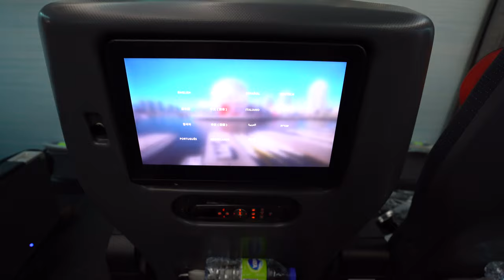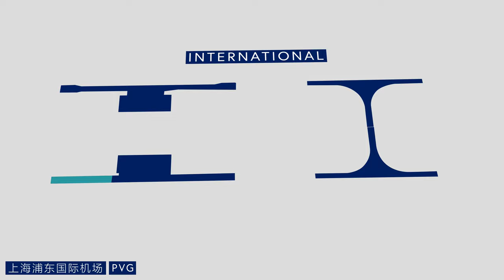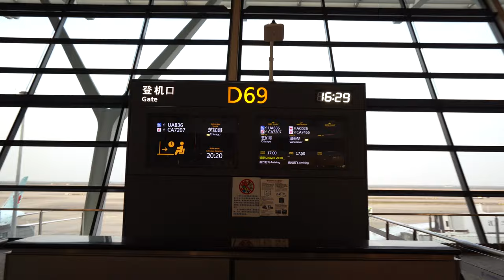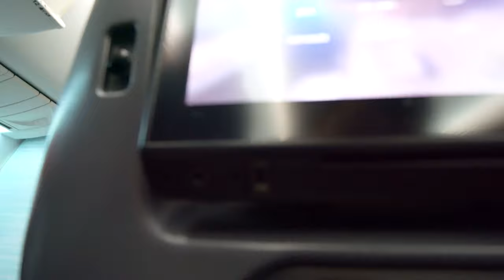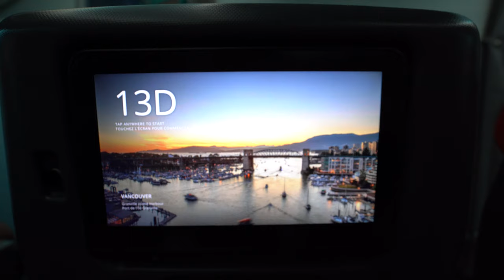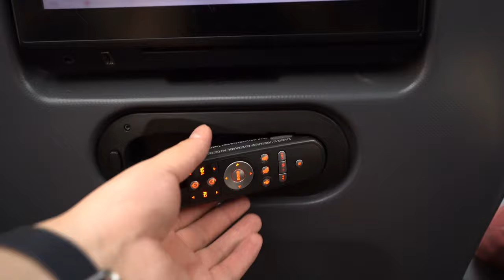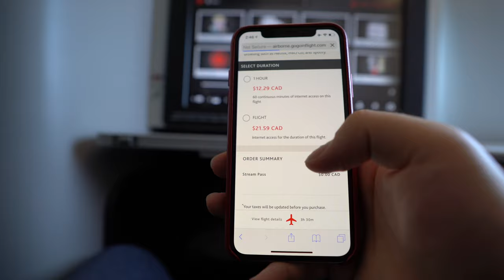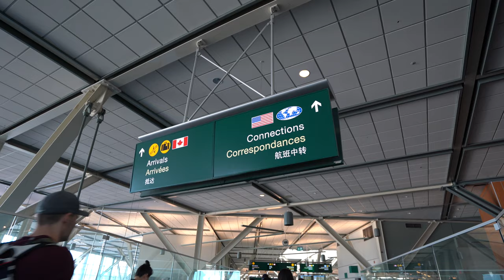A Complete Guide to Air Canada's Premium Economy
On our flight from Shanghai to Vancouver, we were upgraded to Air Canada's Premium Economy cabin on the 787 Dreamliner. Along with footage from a few other flights in the same class of service, I have once again made one of these hybrid trip-report-overview films to show you the products and services offered. Come with me as I take an in-depth look at the seat, the food, the service, the lounge, the amenities, and of course, the bathroom.

My Camera: Sony A7iii with Zeiss 16-35mm F4 Lens
My Backpack: Thule 23L Enroute Backpack
My Suitcase: Rimowa Essential Cabin or Rimowa Original Check-In M